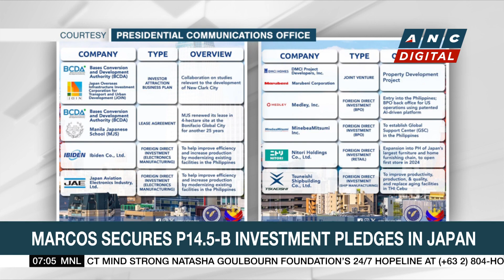New COVID-19 cases in PH up 50% | ANC